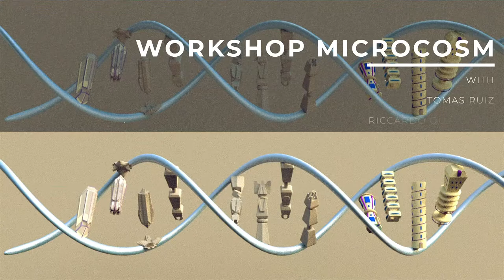3D Artist Showreel - Dimitri Venezia | 2020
Demo Showreel #1

My first 3d show reel. Some of the best project I've worked on during the last year.
Studying at MOHOLE - 2nd Year

== Software used ==
Maya
photoshop
substance painter
marmoset toolbag
zbrush
Adobe

== Links ==

PC SPECS

I7 8TH
RTX 2070